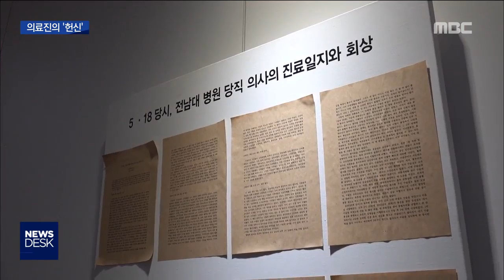[뉴스데스크]삶과 죽음의 경계에서 오월 광주를 보다 4 - 의료진들의 헌신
(앵커)
5.18 당시 의료진들은
총칼에 다친 시민들을
치료하는 것은 물론
계엄군의 수색을 피하도록
숨겨주기도 했습니다.

심지어 군인 신분이었던
국국통합병원의 일부 의료진들도
시민들을 살리는 데 힘을 보탰습니다.

보도에 우종훈 기자입니다.

(기자)

국군통합병원은 광주항쟁 기간동안
전남대병원, 기독병원과 더불어
중요한 의료기관이었습니다.

비록 군인들을 치료하는 곳이이었지만
통합병원의 의사와 간호사들은 다친 사람이
누구건 가리지 않고 환자들을 살폈습니다.

같은 군인이라도 계엄군들은
광주시민들을 때리고 자국민에게 총을 겨눴지만 병원의 군의관들은 생명을 살렸습니다.

소위 폭도들을 치료해줬다는 이유로
이들 통합병원의 의료진들은 진급누락과 같은
불이익을 받아야 했습니다.

(인터뷰)김연균/(당시 국군통합병원장)
"자기(계엄군)들 보기는 폭도들을 치료했다 이렇게 봅니다, 내가 말하자면. 나는 순수한 민간인이고 광주 시민이라고 생각하는데 아마 정호용 특전사 애들 생각으로는 폭도들로 생각하겠지요.

병실에 누워있는 부상자들 가운데 주동자가 있을 것이라고 생각한 계엄군들은 병원들을 집중 수색했습니다.

총칼을 든 군인들이 들이닥쳐도
도망갈 수 없는 처지의 환자와 보호자들에게
의료진들은 구세주와도 같았습니다.

잡혀갈 가능성이 있는 환자의 경우
계엄군 눈에 띄지 않게
병원 구석구석에 숨겨줬고
병원에 일을 보러 온 젊은이들에게는
환자복을 입혀 잡혀가지 않게
군인들의 눈을 속였습니다.

(인터뷰)심재연/(당시 전남대병원 중환자실 간호사)
"병동에 있는 간호사들이 보호자들 중에 좀 젊은 보호자가 있으면 환자복을 급하게 입혀가지고 침대에 눕히기도 하고 간호사들 옷장에 좀 들어가 있으라고 하고."

중상자들이 워낙 많이 밀려들다보니 잠을 자는 것은 생각하지도 못했습니다.

그래도 환자를 돌보다 중노동에 시달리는 것은 그나마 다행.

정신없이 환자를 돌보던 의료진이 생명의 위협을 느끼는 것도 다반사였습니다.

김신곤 교수는 수술실에 총탄이 날아왔던 순간이 아직도 생생합니다.

(인터뷰)김신곤/전남대학교 명예교수(당시 전남대병원 외과 조교수)
"수술에 열중하느라고 그냥 뭔가 쏘는가 보다 그러지. 그것 가지고 (수술을 멈추진 않았죠.) 모든 것을 환자 수술에 집중해버리니까."

의료진은
80년 오월의 잔혹한 계엄군 행태를 목격했다면
누구든 시민의 편에 설 수밖에 없었을 것이라고 입을 모았습니다.

(인터뷰)김영진/화순전남대병원 외과 교수(당시 전남대병원 외과 레지던트)
"'아 저건(계엄군) 적이다. 우리하고는 적이다' 이런 생각이 오히려 더 강했다고 봐요."

(스탠드업)
"자신들을 보호해야 할 군인의 총칼에 스러졌던 80년 오월의 광주 시민들. 이들의 아픔 곁에는 '인간의 생명이 어떻게 이렇게 찢길 수 있느냐'며 눈물 흘린 의료진의 헌신도 있었습니다.